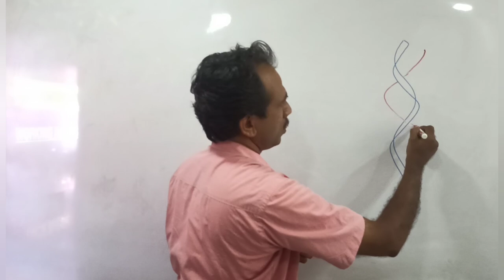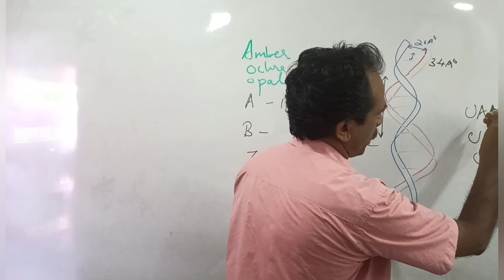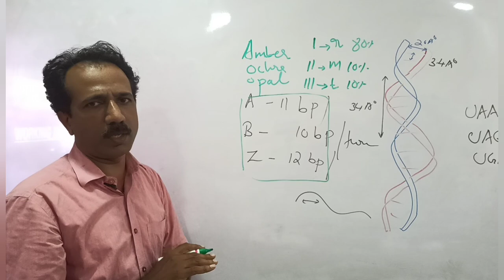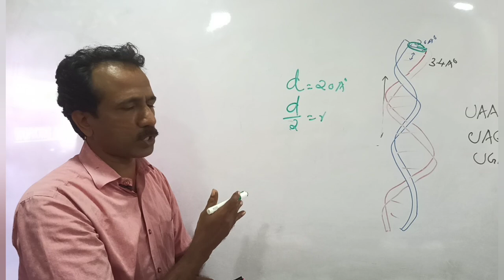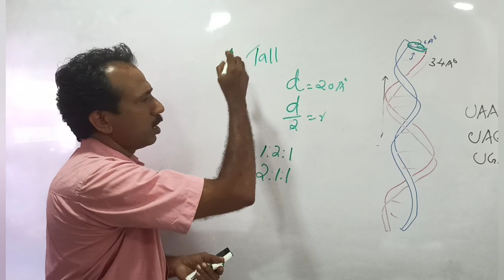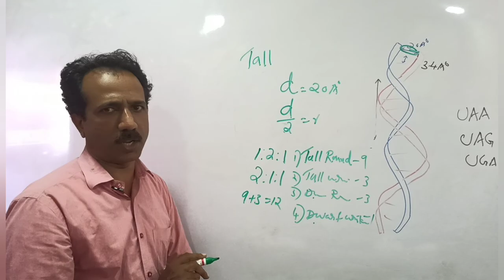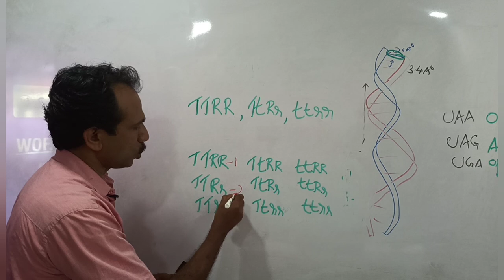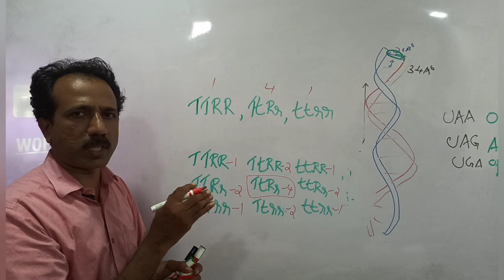Genetics... NEET 2020 ഇനി തെറ്റുകൾ പറ്റില്ല.. നമുക്ക് കുറച്ചു questions നോക്കിയാലോ.. !!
genetics... prof. ashraf
സർ ന്റെ youtube channel link